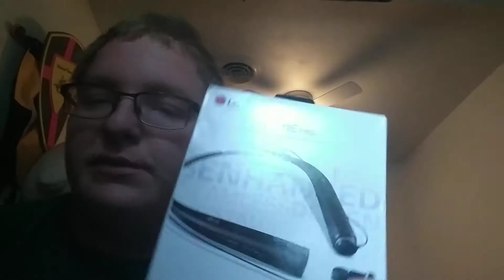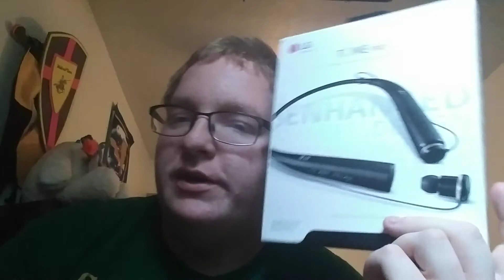I chose a knife